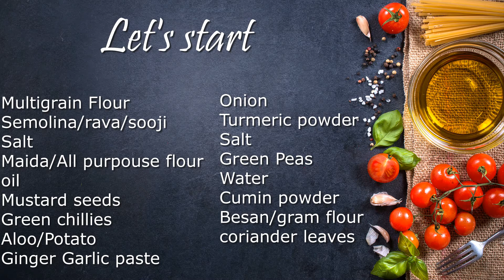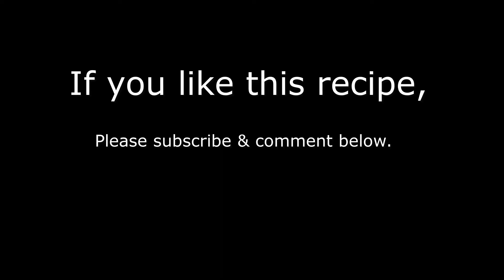Puri Bhaji Recipe | स्पेशल पूरी भाजी | Hyderabadi Saag Puri | Puffy Puri Using Multi Grain Atta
EasyCookWorld is sharing here a new tasty "Puri Bhaji Recipe" also called as "Hyderabadi Saag Puri". Its "Perfect Puffy Puri" using multi grain atta and specially a 'street food' of "Indian Breakfast". Please watch our video for the best 'Poori Masala' i.e. 'Poori Curry'. This 'Aloo Puri' also known 'Poori Saagu' or 'Puri Sabji' at different places from India.

How to Make Poori ?

INGREDIENTS

For Making the Dough

Multigrain Flour  - 1 cup
Semolina/rava/sooji  - 1 Tbsp
Salt  - Pinch of
Maida/All purpouse flour  - 3Tbsp

PROCEDURE

Add Multigrain flour, rava/sooji, semolina and Combine well
Add water gradually and make a dough, add oil & Knead it for 2-5 mins. Dough should be soft.
Rest it for 20 mins

Now make balls, Shape the dough with the rolling pin

Heat the oil and fry, press the puri gently & fry until golden colour.
Filp and fry on other side for seconds

For making the Puri Curry

Aloo/Potato  - 1/2 Cup
Salt  - As per tsate
Besan/gram flour  - 2 Tbsp
coriander leaves

Add oil, mustard seeds, green chillies, aloo/potato, ginger garlic paste, onion, and cook for  5 -8 mins

Now add green peas and water, bring it to boil.
Add cumin powder.
Take a bowl, add besan and water. make slurry
Add the besan slurry and mix it well cook for 5 min.
Lastly add coriander leaves

Puri and Bhaji are ready to serve !